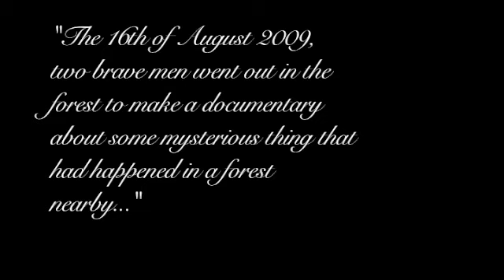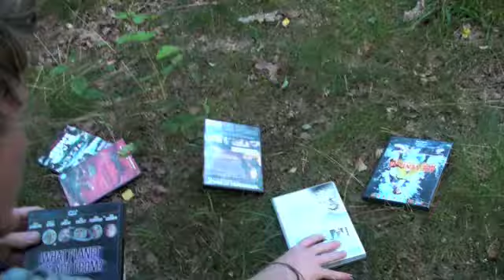The Bad Movie Project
This is the documentary about two brave men, who risked their lives just to find out the truth about "The Bad Movie Forest".

This is "The Bad Movie Project"